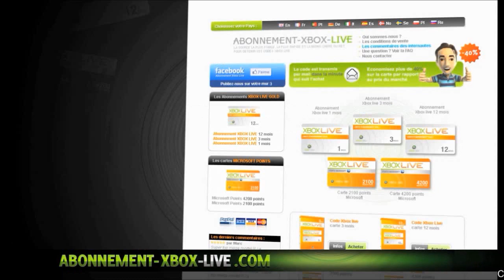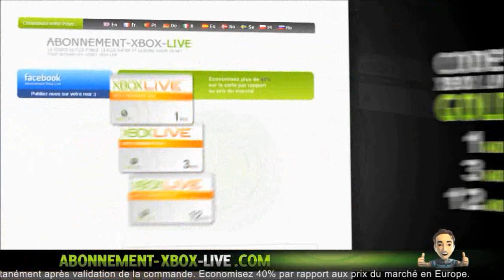[Délire] Activités WTF Animaux-Momie-Zombie-Alien .. sur GTA Online ! [PS3]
Activité WTF Animaux ,Momie ,Zombie .. sur GTA Online ! [PS3]

       °• -..•°¯°•..•°¯°•..•° ☞ Partenaires ☜ -..•°¯°•..•°¯°•..•°